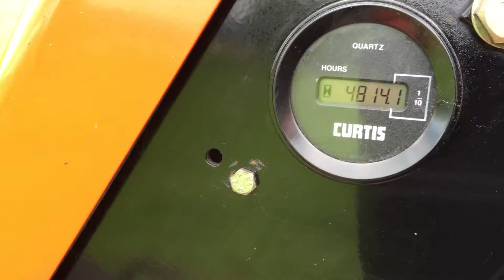JACOBSEN AR250 5 UNIT ROTARY MOWER LAWNMOWER